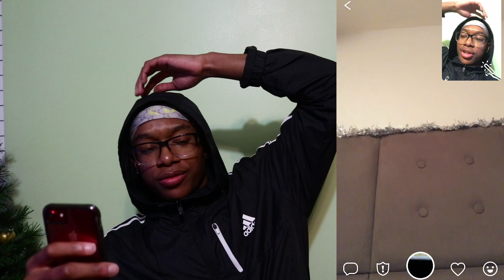They said Jemwolfie was what?😂🤦🏾‍♂️ Holla App(Ep.10)